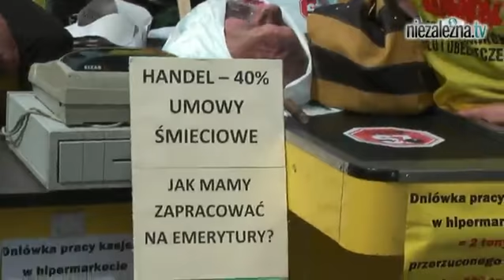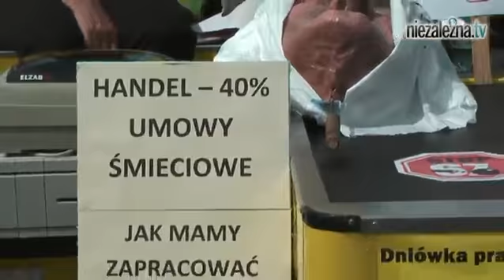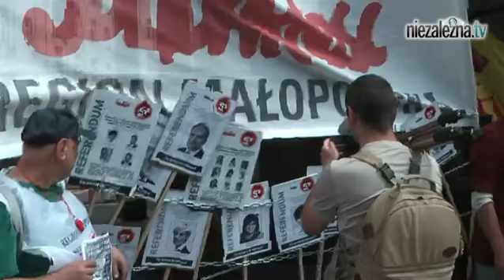Solidarność stawia opór ustawie emerytalnej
"Jeśli my pracownicy musimy pogodzić się z tym co przegłosowała koalicja PO-PSL w sprawie emerytur Polaków, oni muszą się pogodzić z blokadą Sejmu", "na terenie Sejmu są hotele i restauracje, jest możliwość wypoczynku, więc Premier nie powinien narzekać" - akie głosy związkowców słychać dziś pod Sejmem najczęściej.